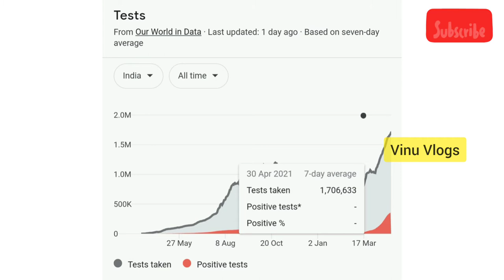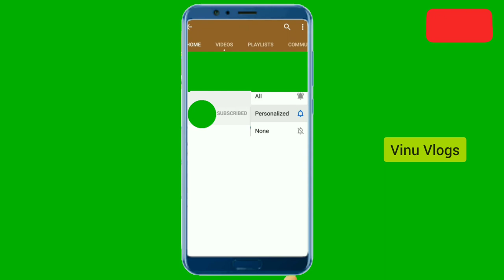Corona Virus Updated up to 03.05.5021.